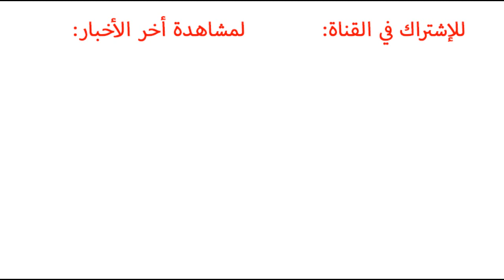تويوتا تعلن إيقاف سيارتها اوريون رسمياً لهذا السبب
المربع نت - أعلنت تويوتا رسمياً عن إيقافها إنتاج سيارتها أوريون في استراليا، وذلك بعد 11 عامًا على إنتاجها شاهد التفاصيل والصور بالكامل: